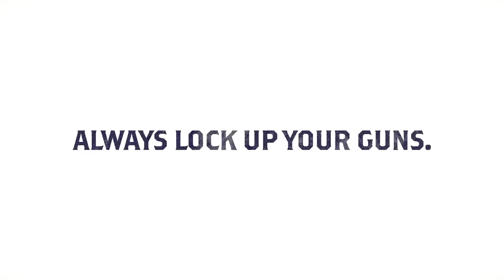Mit Dildos für mehr Waffensicherheit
Kinder, die einen Dildo finden und damit spielen - diese Situation gehört in die Kategorie "peinlich". Ist es statt des Dildos eine Waffe, wird das Ganze gefährlich. Dieser US-Spot will Aufmerksamkeit wecken.